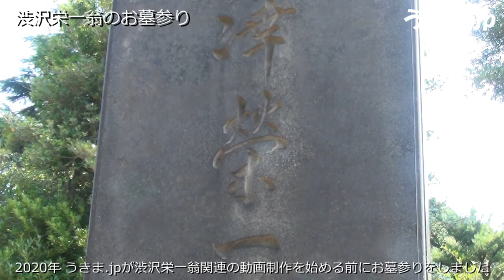渋沢栄一翁のお墓参り 2020年 うきま jpが渋沢栄一翁関連の動画制作の前にお墓参りをしました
2020年 うきま.jp スタッフが
渋沢栄一翁関連の動画制作をする前にお墓参りをしました
※撮影・公開は管理団体の許可をいただいています